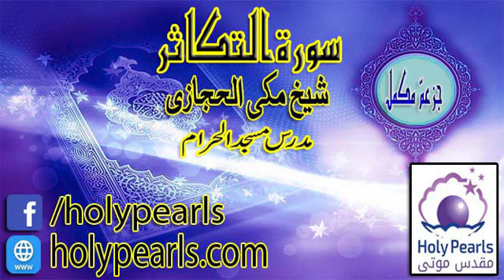Tafseer-e-Quran Surah At-Takaathur by Maulana Makki (Mudaras Masjid al Haram) -Part 3/5